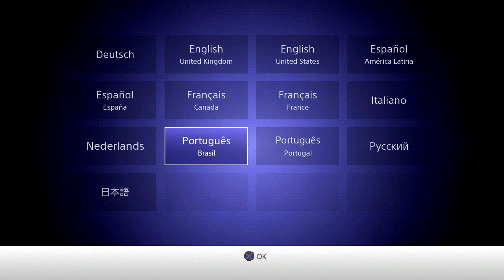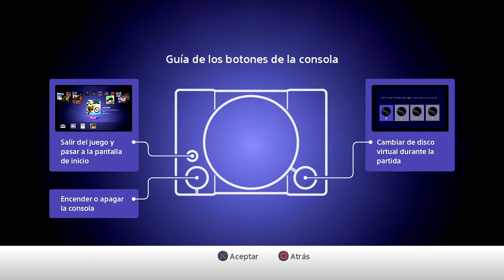PlayStation Classic por 20€!!!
Aqui tenemos la playstation classic por un precio muy bueno, ahora si merece la pena comprarla.

Muchas gracias a todos por ver el video.